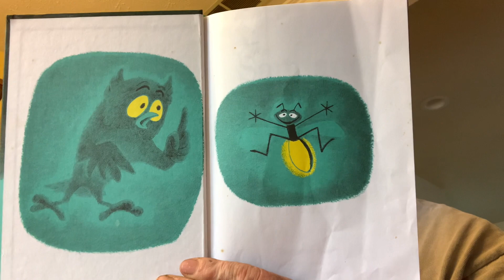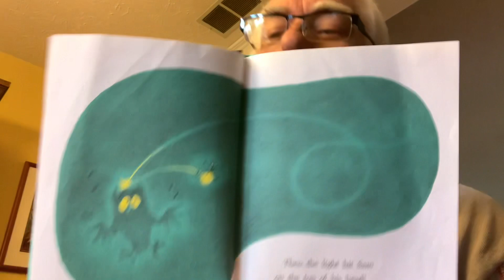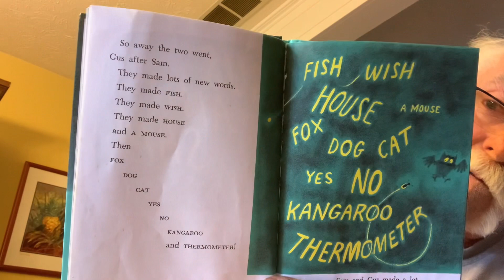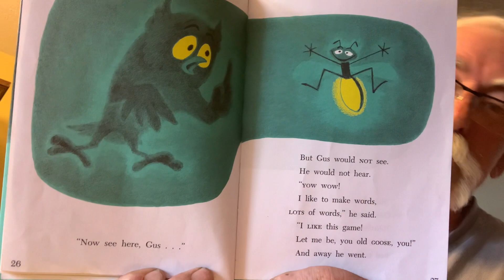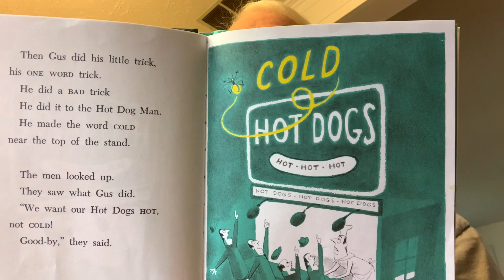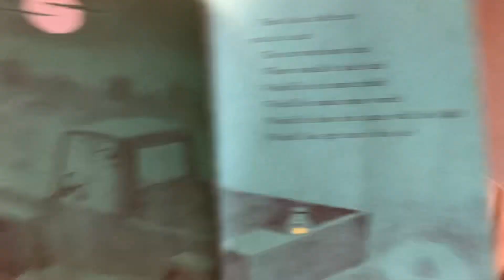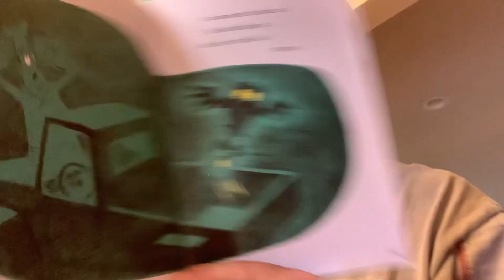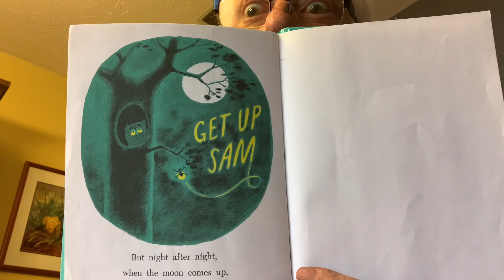Sam and the Firefly by P.D. Eastman. Read by Papa.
Read Aloud by Papa